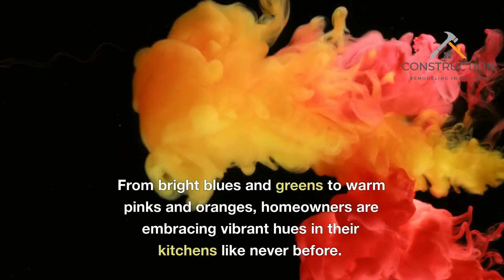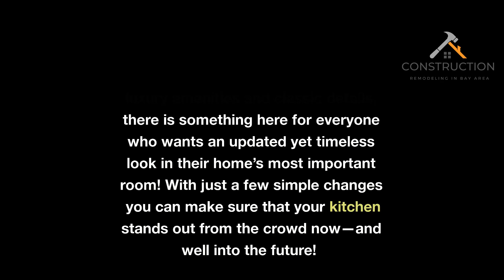The kitchen renovation trends we're looking forward to in 2023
Construction Remodeling In Bay Area

Description:
We Can Remodel Your Home In Any Shape or Form! We Will Build You The Home of Your Dreams! Renovating and remodeling anything within your home will always be a grueling process, but not with us. We work alongside homeowners to bring their ideas to life while creating an atmosphere they will love until the end of time. You can avoid all the rigamarole of hiring other contractors and creatives because we are a full-service remodeling company that can do anything your heart desires. We have helped homeowners from all over the Bay Area with remodeling their homes, and we can help with projects such as:

✅ Home Remodeling
✅ Bathroom Remodeling
✅ Kitchen Remodeling
✅ Room Addition
✅ Backyard Decks
✅ Flooring Installation
✅ Window Installation
✅ Hardwood Flooring
✅ Roofing Contractor
✅ Landscaping
✅ Garage Conversion
✅ Accessory Dwelling Unit

Remodeling the inside of your house will always be stressful, but you can minimize the number of invasive contractors you can have on your day-to-day activities. We would like to schedule times where you are most comfortable while having us there, and we operate room by room to keep things efficient and clean.  We are made up of licensed and insured professionals who only want to help homeowners create the homes of their dreams. We cater to your needs while bringing functionality, luxury, and enjoyment to every inch of your home. We do the heavy lifting, so you will never have to. Here at Construction Remodeling In Bay Area - we go above and beyond for our clients, to remodel their homes into the palace of their dreams!

Choosing the right contractors to do the job is always the hardest part of the work. Good thing we have reputable creatives and contractors, with years of experience in home remodeling. Everything you can imagine - from bathroom remodeling, hardwood flooring, to adding backyard decks is all within our wheelhouse. The best part is that we sit down with you to understand your needs and wants, and then we create a proposal that fits the bill. In our experience, the fastest way to show someone's care for something is how meticulous they are with their planning, and we are beyond methodical. We want to assure you that everything we do is in your best interest, and our recommendations are free of charge. We work hard to deliver your dream home, and all we need is a little bit of trust.

For Your Bay Area Home! It all starts with a simple conversation. Let’s get in touch with you, and we can help you regarding any of the services we have shown above. As an added plus, our consultation and quotes are 100% free. Reach out, and we’ll get back to you within the business day.